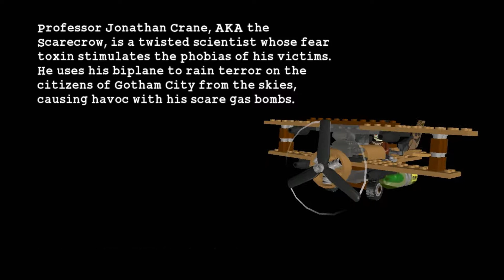Lego Batman Ep 13: Simple Economics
Dang it, Crane!